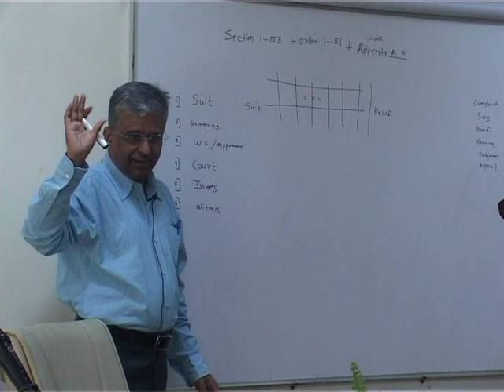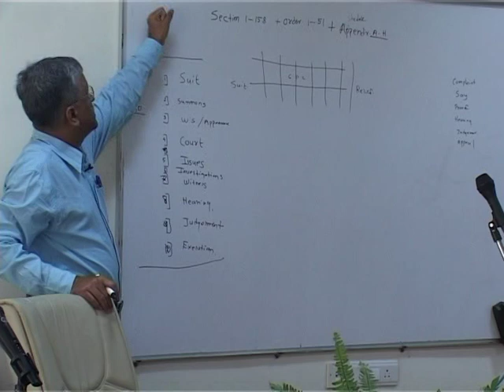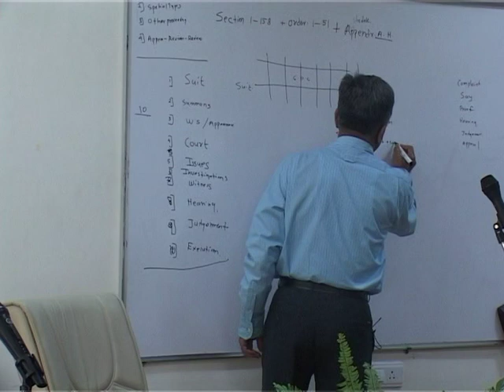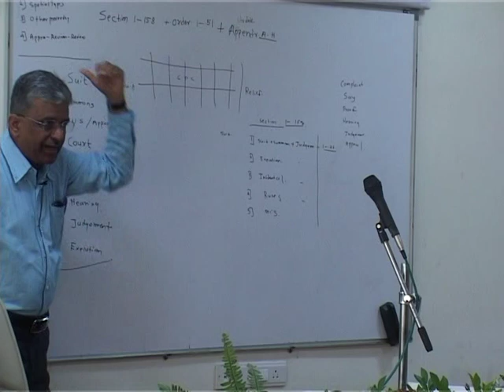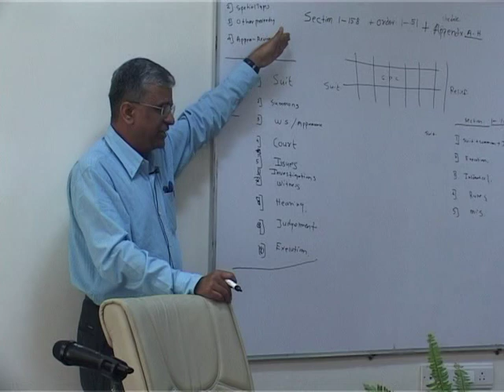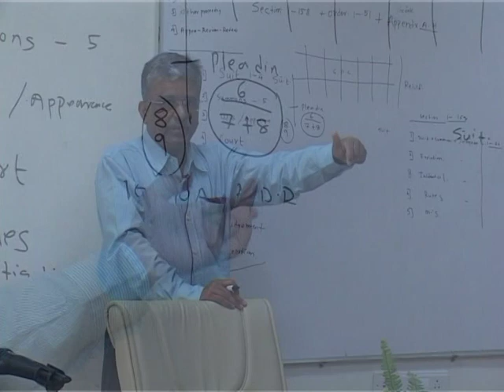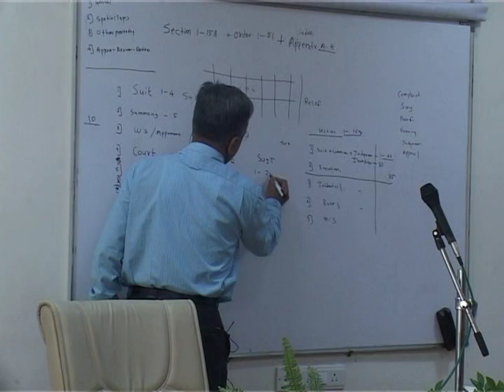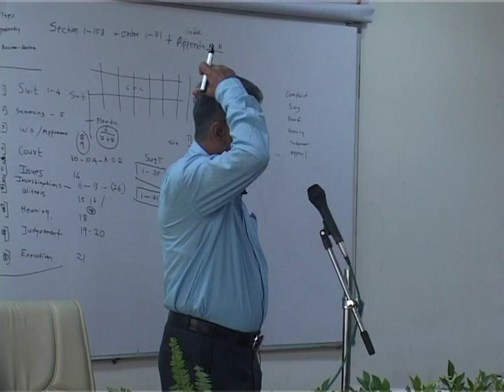CPC By Jayant Jaibhave (Lecture 02)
Use Of CPC For Conducting Civil Trial